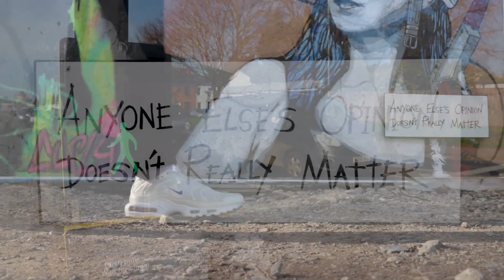The Bearpit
The Bearpit is an abstract moving image piece I created for a university project, inspired by avant garde filmmakers from the early 20th century such as Strom de Hirsch and Hans Richter - pioneers of film.